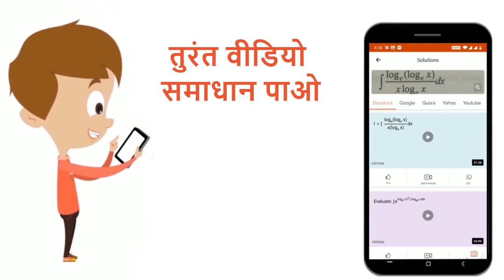निम्न में से किसमें + R (अनुनाद) प्रभाव होता है ? | 12 | अभ्यास प्रश्न-पत्र | CHEMISTRY | NCER...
निम्न में से किसमें + R (अनुनाद) प्रभाव होता है ?
Class: 12
Subject: CHEMISTRY
Chapter: अभ्यास प्रश्न-पत्र
Board:NEET

👉 Have Any Query? Ask Us.